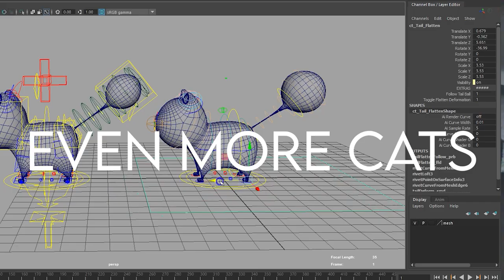Cat and Moth FMX Trailer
India Barnardo and some of her team walk through the making of the cutting-edge short Cat and Moth.

Inspired by observations of the bemusing behavior of her beloved feline friends, character animator and cat lover Barnardo directed the playful natured animation film.

She created it with a team of more than 90 filmmakers scattered all over the world working entirely online, made possible through the collaborative platform Artella.